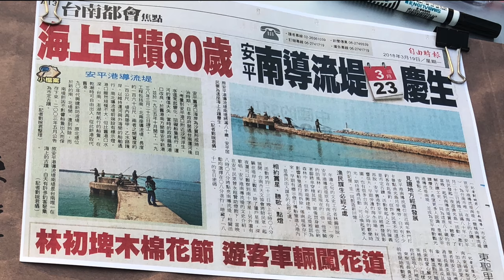20180323 安平南導流堤80週年